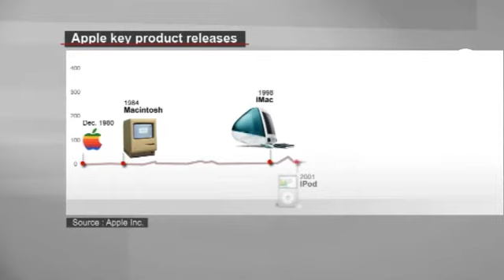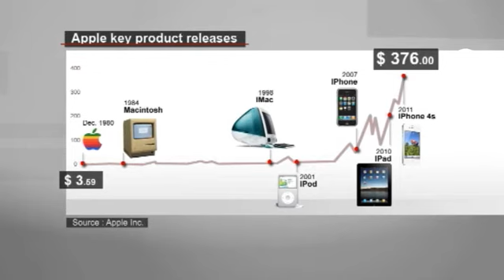O que vai ser da Apple sem Steve Jobs?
Esta é a pergunta que muitos colocam depois da morte do homem que foi co-fundador, presidente e diretor-executivo da empresa norte-americana.

Jobs deixou a Apple em 1985. Voltou mais de uma década depois para presidente-executivo, cargo que abandonou este ano, por causa da doença.